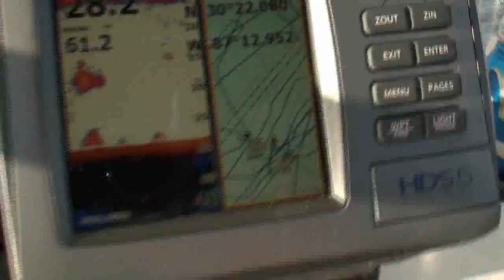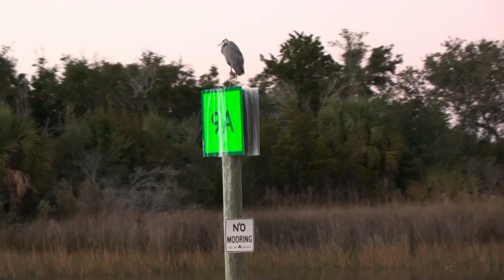Fishing with Rick and Stephanie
11 25 12  Catching Redfish